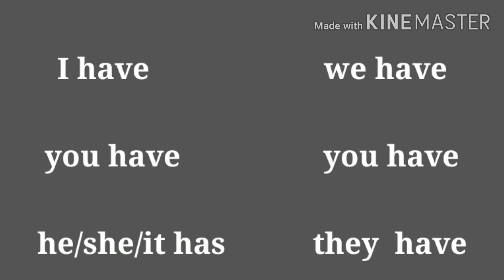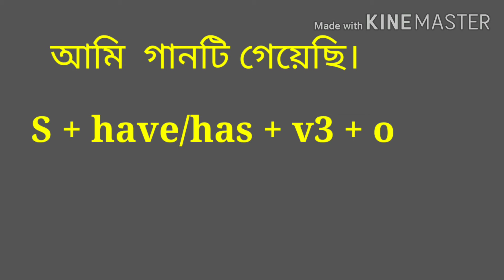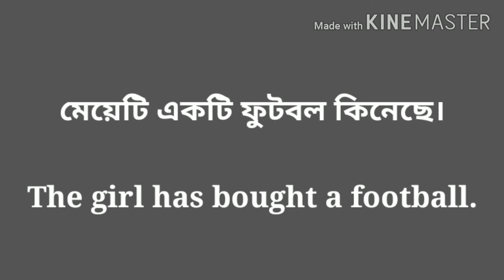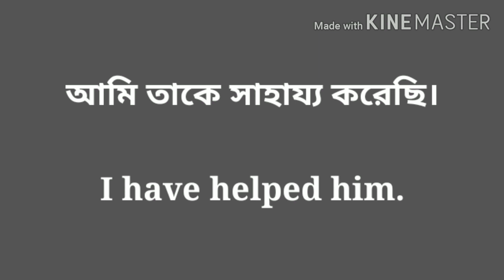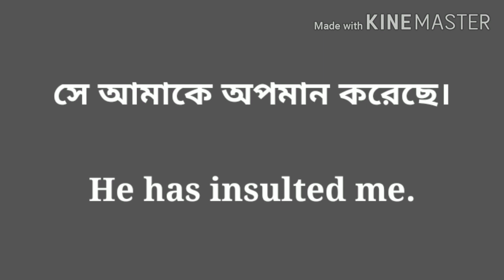Translation part : 9 👉 Present Perfect Tense: for writing skill and spoken English